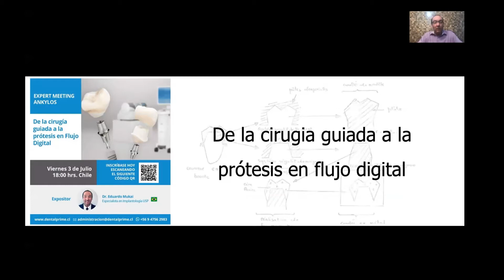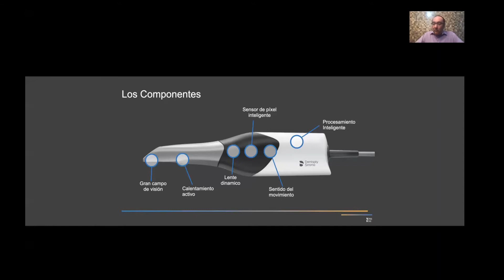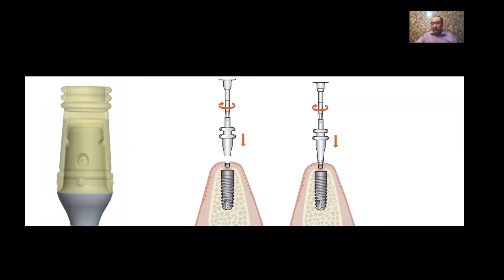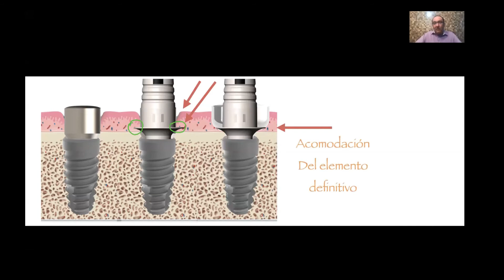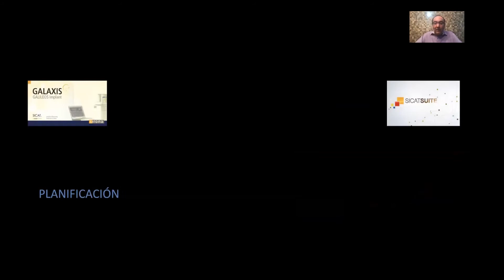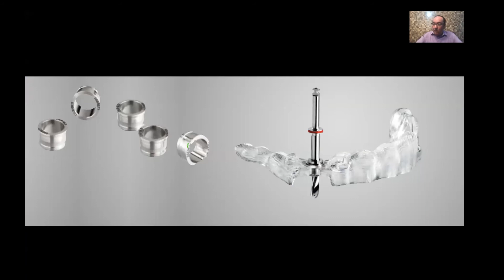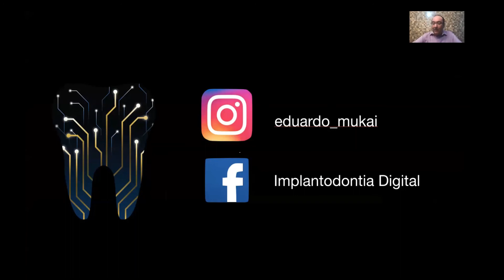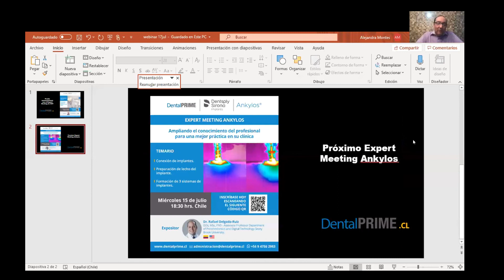Expert Meeting Ankylos: “De la cirugía guiada a la prótesis en Flujo Digital” - Dr. Eduardo Mukai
Pasado 3 de julio el Dr Eduardo Mukai nos presento el flujo digital desde una guía quirúrgica hasta una protesis CAD-CAM